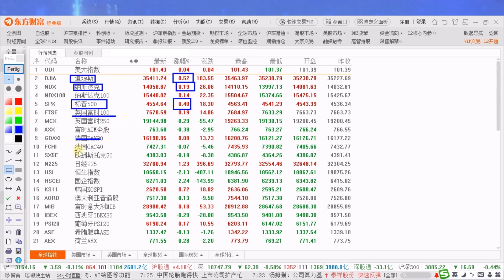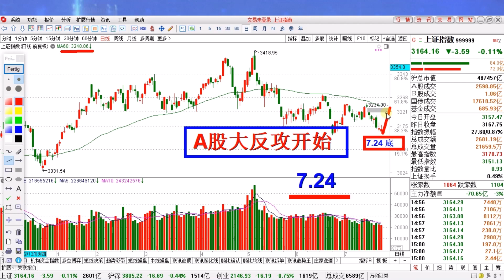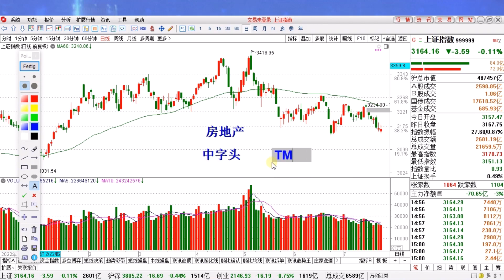A股史诗级利好中概股狂飙，抄底后今日大反攻来临！后市怎么走？